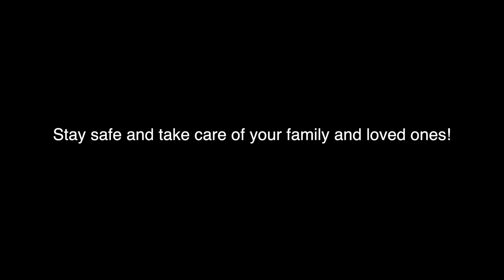THE CORONAVIRUS (HOW TO PREPARE)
A lot of people have been asking me to ask about the Coronavirus Downtown. Hope everyone enjoys the video! Make sure to take care of your family and loved ones! Love ya'll!